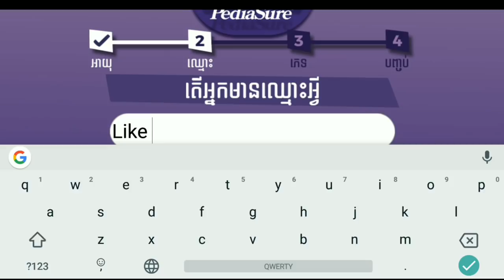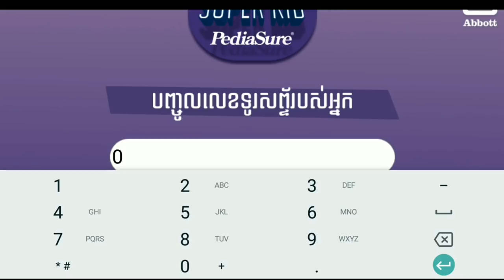ហ្គេមខ្មែរថ្មី SUPER KID មានប្រយោជន៍ល្អណាស់សម្រាប់យើងទាំងអស់គ្នា/Like KH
🙏🙏សូមជួយគាំទ្រវីឌីអូហ្គេមប្រចាំថ្ងៃរបស់ខ្ញុំបាទផង🙏🙏

បើសិនមានកំហុសខុសឆ្គងត្រង់ណាមិនសមរម្យសូមអធ្យាស្រ័យអភ័យទោសដល់ខ្ញុំបាទផង សង្ឃឹមថាអ្នកទាំងអស់គ្នានៅតែគាំទ្រខ្ញុំជារៀងរហូត
 Link ខាងក្រោមនេះជា account facebook ផ្ទាល់ខ្លួនរបស់ខ្ញុំ
             👇សូមជួយចុច follow ដាក់See First ផងណា

                  🎮❤️( អរគុណទឹកចិត្តគាំទ្រកន្លងមក )❤️🎮